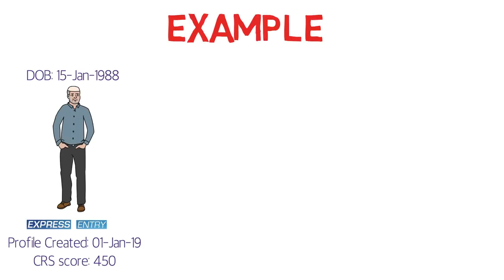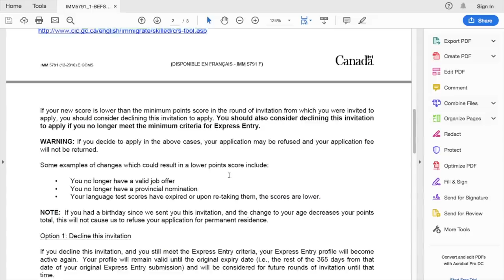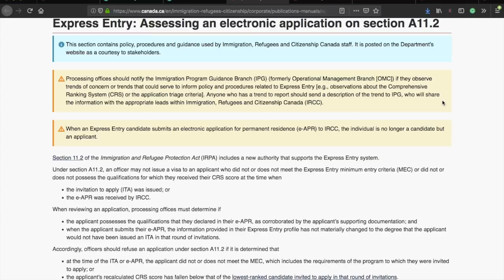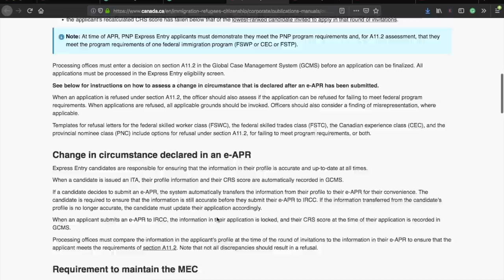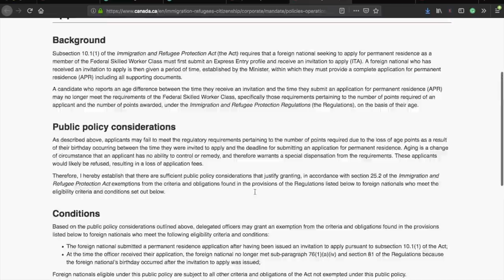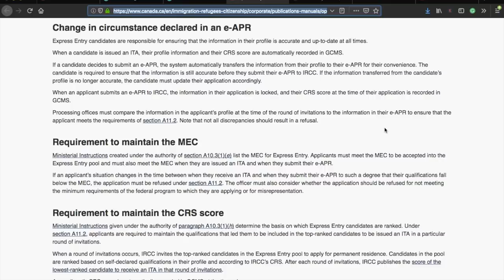🇨🇦 Birthday after getting ITA? Will your application get Rejected